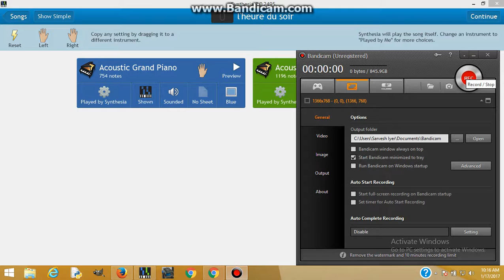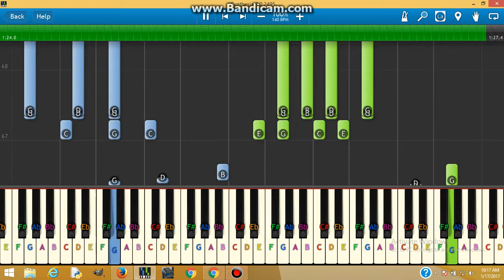l' heure du soir (The evening hour) Opus 105 Number 6, Friedrich Burgmuller On Synthesia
This is the most difficult piece, requiring superb stamina and immaculate finger strength. On hearing for the first time, it can appear ridiculously fast. Hope you enjoy this video!